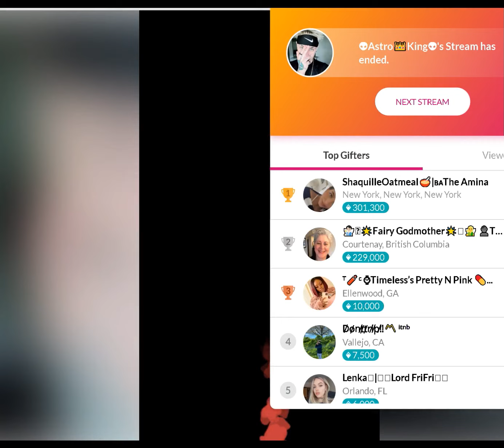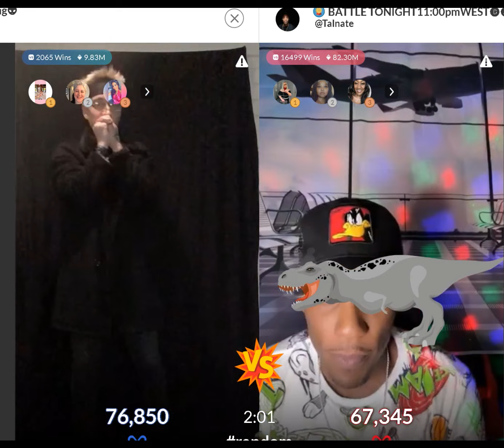10 20 Astro king VS WEstside Story